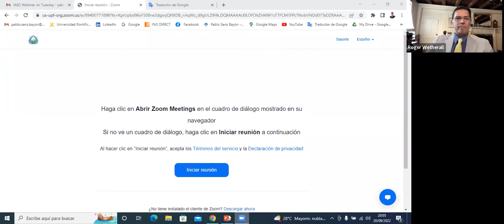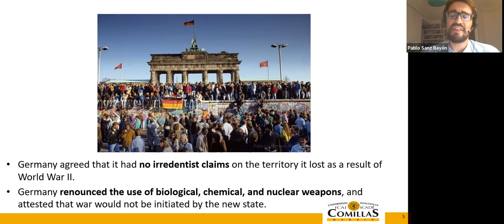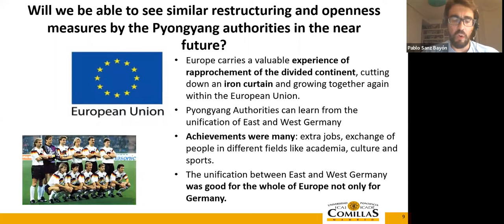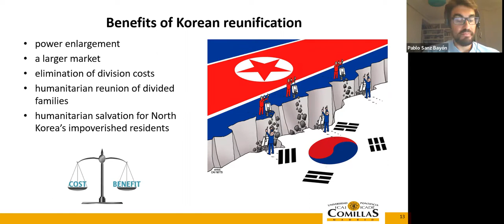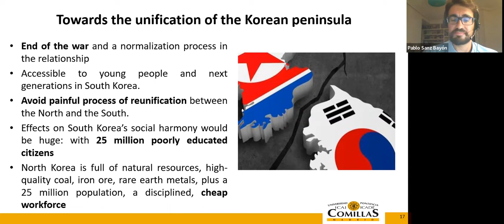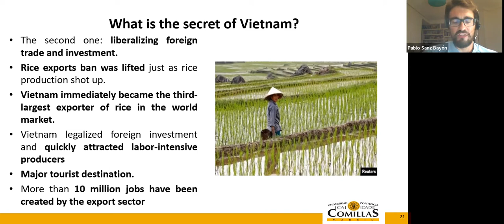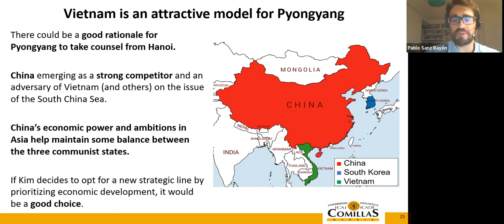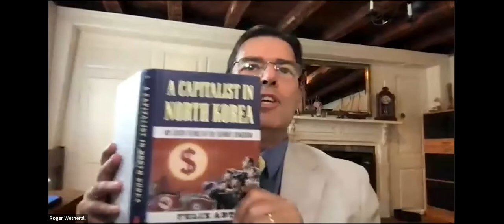Growth and Development of the Vietnamese Economy as an Example for North Korea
There are steps that North Korea can take to modernize and open its economy following the example of Vietnam and other Communist countries that have opened themselves up to engagement with the world. What conditions should the North Korean government satisfy to generate a “take-off” of their economy in the global marketplace? Join Pablo Sanz Bayon and Felix Abt who have a wealth of practical business experience working within these communist nations, for a comparative analysis of how other countries have successfully adopted the kinds of reforms needed by North Korea.